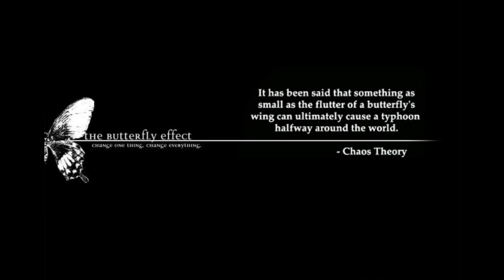Chaos, Cognizance 2012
Cognizance agent of Chaos returns with the promise of more carnage, further destruction and the crowning of another champion. One of Asia biggest gaming carnivals is back, after taking the world of professional gaming by storm over the past few years.